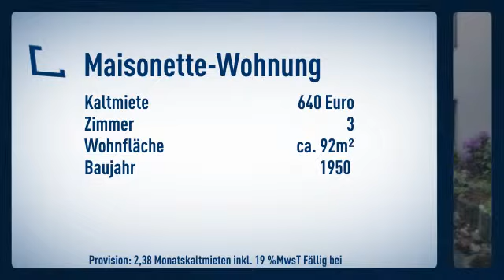Maisonette Wohnung in Troisdorf Sieglar läd ein zur Besichtigung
Informationen zum Energieausweis:
Baujahr: 1950
Heizungstyp: Etagenheizung
wesentliche Energieträger: Gas